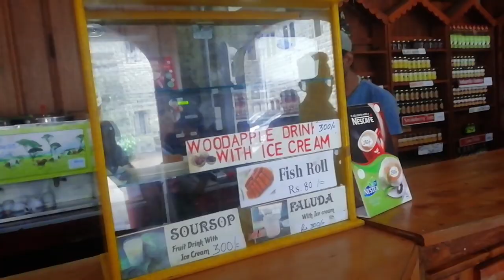Adisham Bungalow | ඇඩිෂම් බංගලාව | St.Benedict's Monastery | house of Sir Thomas Lester Villiers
The Adisham Bungalow was once the country house of Sir Thomas Lester Villiers, but today it houses the Adisham Monastery of the St. Benedict. Found just 3km away from Haputale town, the Adisham Bungalow is one of the most picturesque corners in the region.
Constructed in 1931, the house was designed in the Tudor style and fashioned after the Leeds Castle in Kent- Sir Thomas Villiers even named it after the village he was born in and has all the trappings of what you would imagine an English mansion would have. The Bungalow has an impressive library which is filled from floor to ceiling with old dusty volumes that the planter held dear. Access to the whole house is limited and visitors are only allowed to see the library and living room, but there is an adjoining guest house where people are more than welcomed to stay.